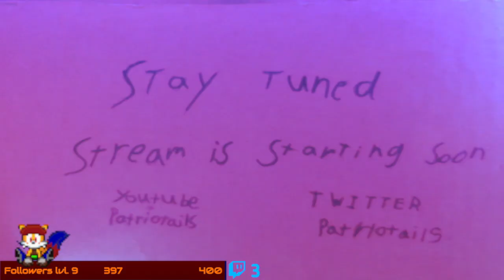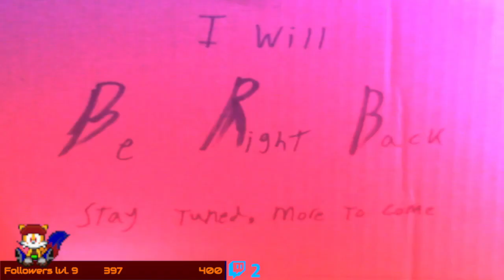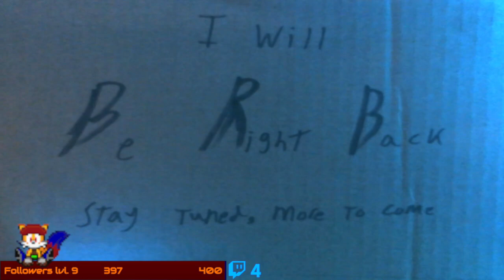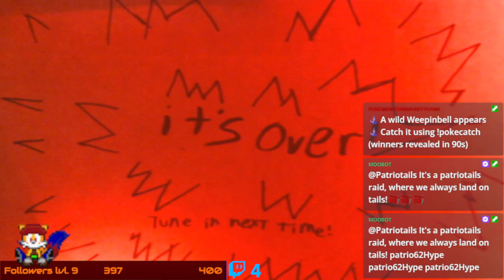The epitome of sleeping in - [Fallout76 Part 1]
all that sleepin' sure has you miss out on some stuff

this was originally Streamed on: May 11th 2024